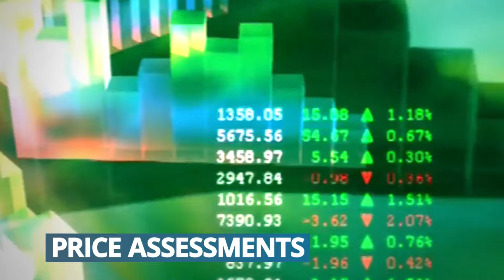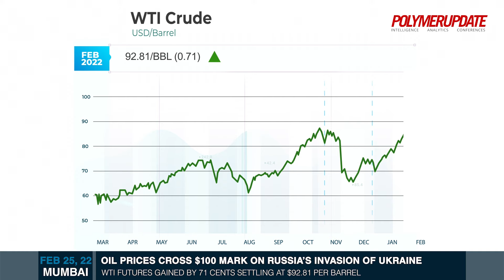Oil Prices Cross $100 Mark On Russia’s Invasion Of Ukraine